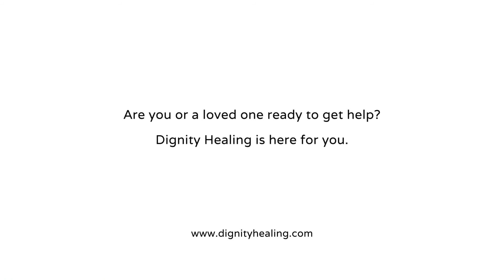Testimonials - Jenny - Part 2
In her second video, Jenny shares her reason for seeking treatment at Dignity Healing.  With the Covid-19 pandemic leading to more time at home, she began drinking heavily.